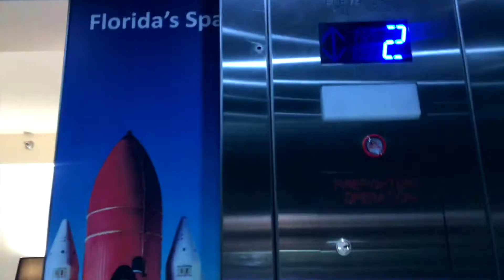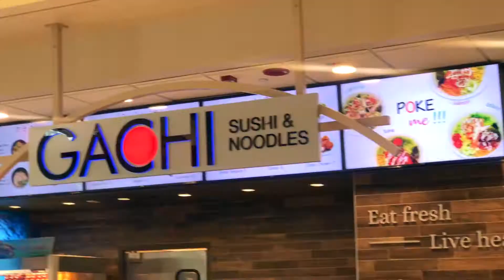STUCK IN ORLANDO | Hurricane Dorian | Day 4 of 4 | Real Life of a Flight Attendant | JojoTV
Written and Performed By:  Josephine Doroja aka Yuki